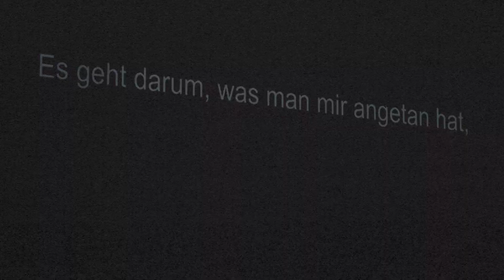TRAILER Philip Venables »4.48 Psychose« // Semperoper Dresden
Kammeroper in einem Akt nach Sarah Kane (2016) von Philip Venables. Inszenierung von Tobias Heyder in der Spielzeit 2018/19 an der Semperoper Dresden in Semper Zwei.

Premiere am 26. April 2019
Musikalische Leitung: Max Renne
Inszenierung: Tobias Heyder
Bühnenbild und Kostüme: Stephan von Wedel
Licht: Marco Dietzel
Dramaturgie: Juliane Schunke
Video: Benedikt Schulte
Karen Bandelow
Grace Durham
Sarah Alexandra Hudarew
Carolin Löffler
Tahnee Niboro
Sarah Maria Sun
Projektorchester

Die deutsche Fassung ist ein Auftragswerk der Sächsischen Staatsoper Dresden

Mit freundlicher Unterstützung der Ernst von Siemens Musikstiftung und der Stiftung Accanto